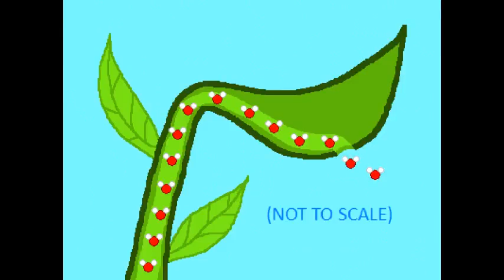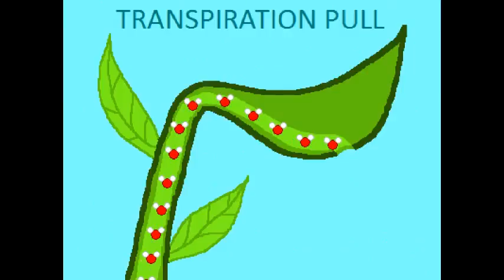Life Happens: I Love Trees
In which I provide a number of reasons why trees are worth your attention and/or climbing.

For a more in-depth discussion of transpiration pull and how crazy it is, check out this Veritasium video